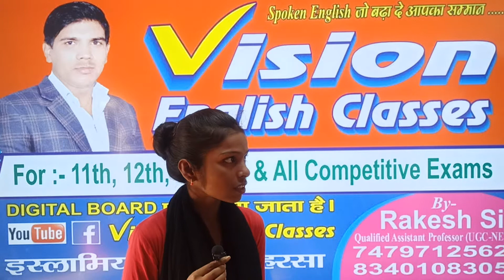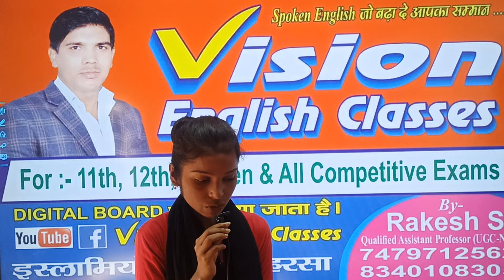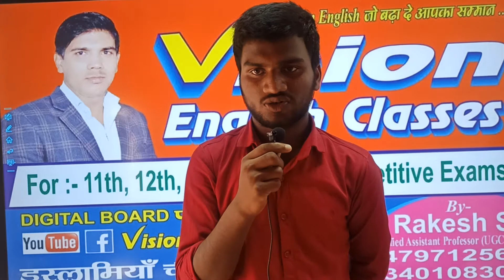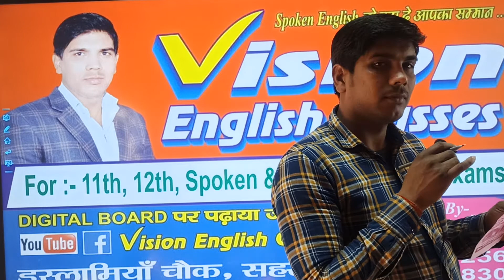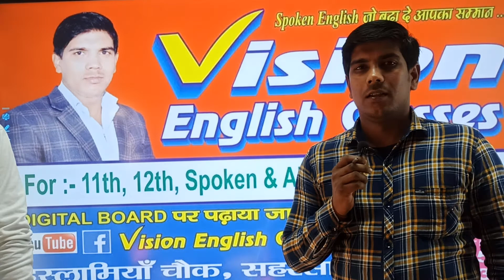how to give selfintroduction college | how to give selfintroduction school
how to give self introduction in school/college in english introduction @Vision English Classes